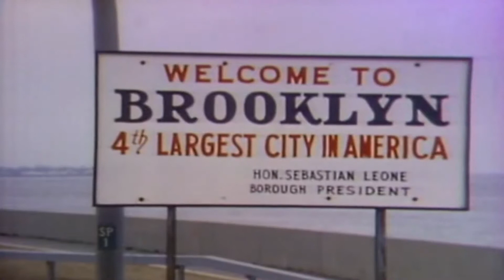Welcome Back Kotter John Sebastian